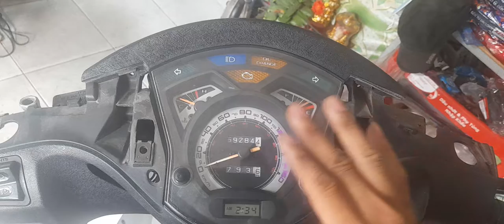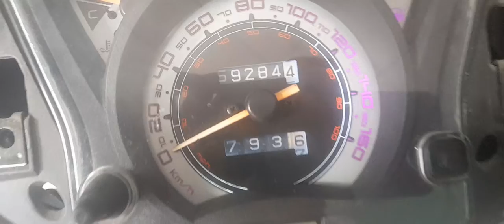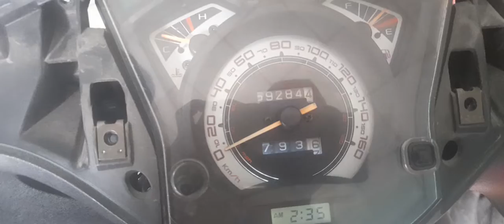vdeo 36 SH 2011 ĐÈN NHẢY LOẠN XA KHI VA Ô GÀ